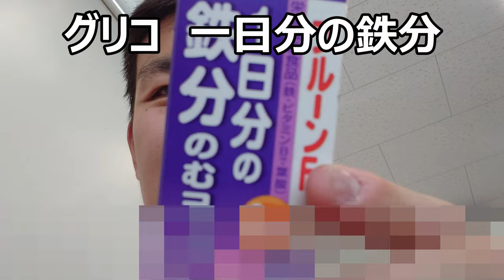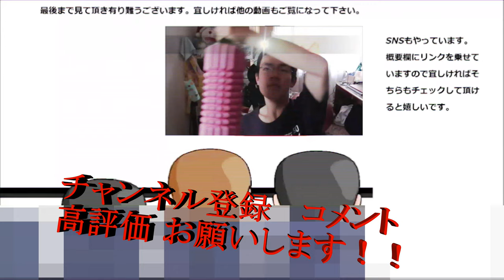グリコ 一日分の鉄分でしっかり鉄分補給しないと～何だけど私、鉄分過剰なんですよね……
グリコ　一日分の鉄分で鉄分補給～したんですけどよく考えてみると私、以前毛髪検査で鉄分過多だと診断されているんですよね……大丈夫かな？
贈り物は此方まで↓
〒153-0042